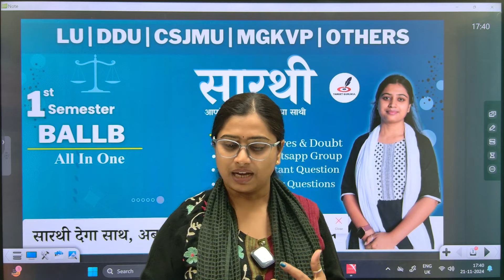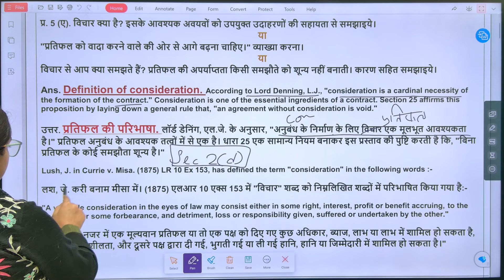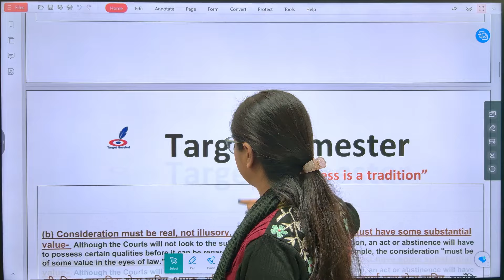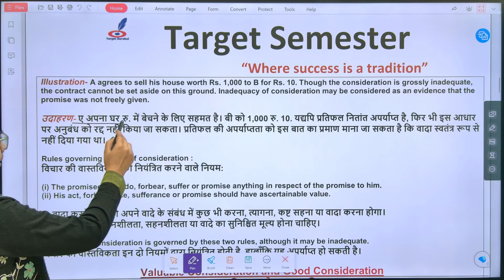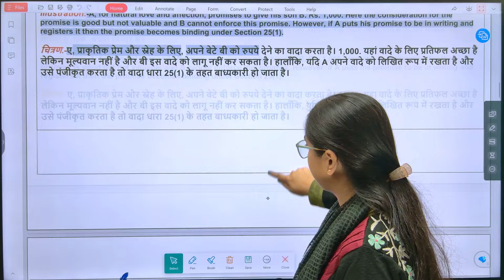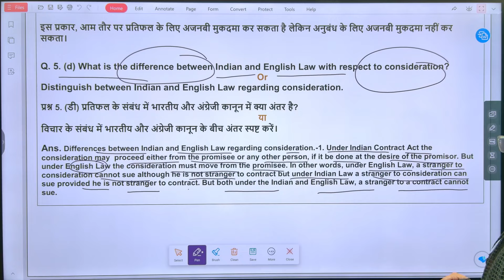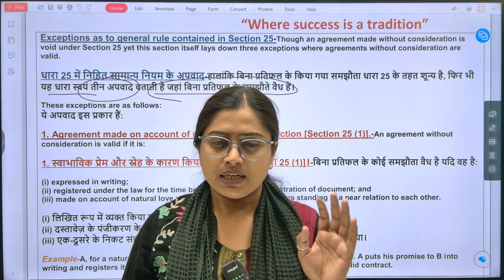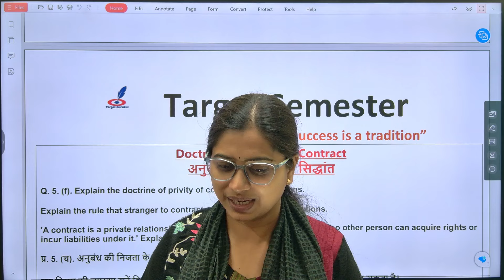Important Questions For Contract -1 For BALLB & LLB 1st Semester Exam | Contract BALLB & LLB Paper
DDU (Deen Dayal Upadhyaya Gorakhpur University)

- DDU LLB & BALLB 3rd Semester Contact -1  2024
- DDU Gorakhpur University LLB & BALLB First Semester Contact -1
- DDU LLB & BALLB Part 1 Contact -1  2024
- Deen Dayal Upadhyaya University LLB & BALLB 3rd Semester Contact -1

DBRAU (Dr. Bhimrao Ambedkar University)

- DBRAU LLB & BALLB 3rd Semester Contact -1  2024
- DBRAU Agra University LLB & BALLB First Semester Contact -1
- DBRAU LLB & BALLB Part 1 Contact -1  2024
- Dr. Bhimrao Ambedkar University LLB & BALLB 3rd Semester Contact -1

CSJMU (Chhatrapati Shahu Ji Maharaj University)

- CSJMU LLB & BALLB 3rd Semester Contact -1  2024
- CSJMU Kanpur University LLB & BALLB First Semester Contact -1
- CSJMU LLB & BALLB Part 1 Contact -1  2024
- Chhatrapati Shahu Ji Maharaj University LLB & BALLB 3rd Semester Contact -1

MGKVP (Mahatma Gandhi Kashi Vidyapith)

- MGKVP LLB & BALLB 3rd Semester Contact -1  2024
- MGKVP Varanasi University LLB & BALLB First Semester Contact -1
- MGKVP LLB & BALLB Part 1 Contact -1  2024
- Mahatma Gandhi Kashi Vidyapith LLB & BALLB 3rd Semester Contact -1

MSU (Maharaja Sayajirao University)

- MSU LLB & BALLB 3rd Semester Contact -1  2024
- MSU Baroda University LLB & BALLB First Semester Contact -1
- MSU LLB & BALLB Part 1 Contact -1  2024
- Maharaja Sayajirao University LLB & BALLB 3rd Semester Contact -1

MJPRU (Mahatma Jyotiba Phule Rohilkhand University)

- MJPRU LLB & BALLB 3rd Semester Contact -1  2024
- MJPRU Bareilly University LLB & BALLB First Semester Contact -1
- MJPRU LLB & BALLB Part 1 Contact -1  2024
- Mahatma Jyotiba Phule Rohilkhand University LLB & BALLB 3rd Semester Contact -1